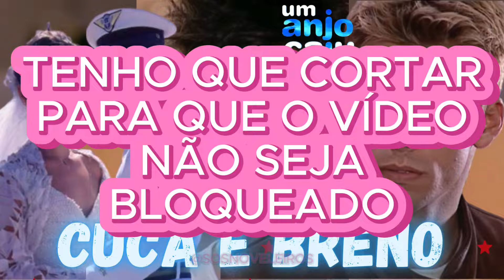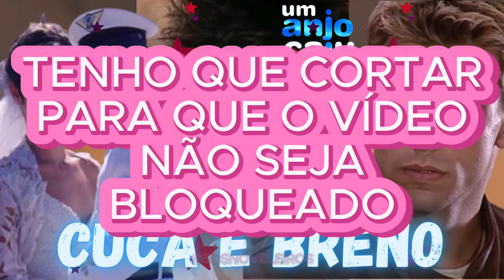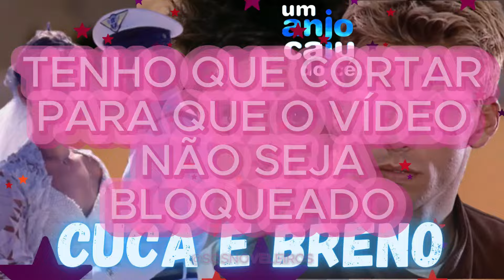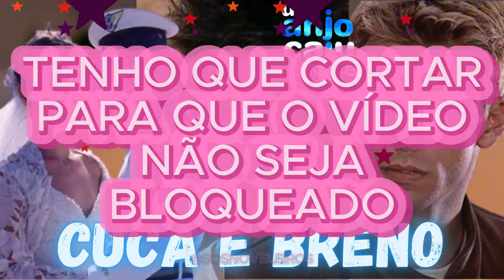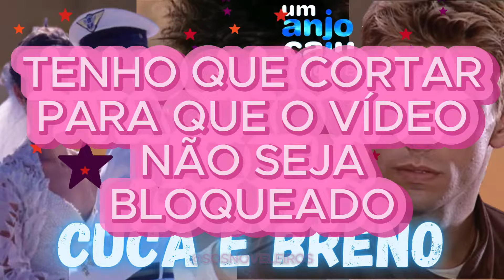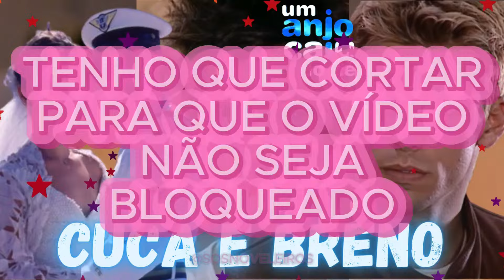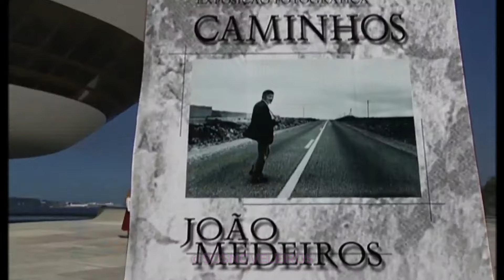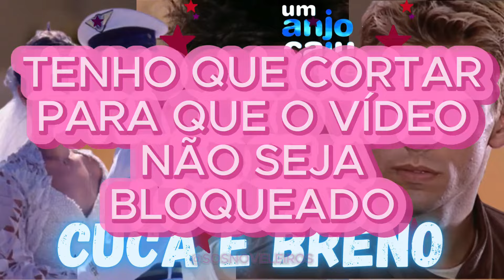20 - CUCA E BRENO - ÚLTIMA PARTE ( UM ANJO CAIU DO CÉU + REACT )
20 - CUCA E BRENO - ÚLTIMA PARTE ( UM ANJO CAIU DO CÉU + REACT )

xxxxxxxxxxx

Peço que deixe seu like, seu comentário ( com sugestões de músicas, vídeos, histórias, trechos) porque ajuda e muito na criação de conteúdo do canal e não esqueça de se inscrever e ativar o sininho para não perder as notificações de vídeos do nosso canal. Vamos juntos atingir a meta de dez  mil inscritos até o final do ano, Sos Noveleiros?? Conto com a ajuda de vocês!! 💞